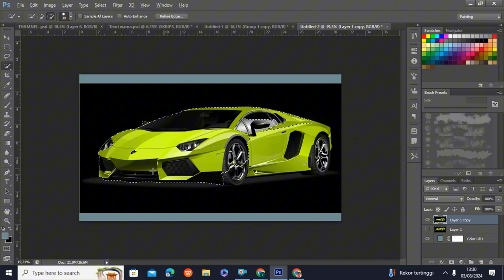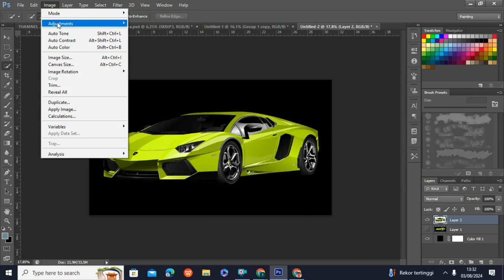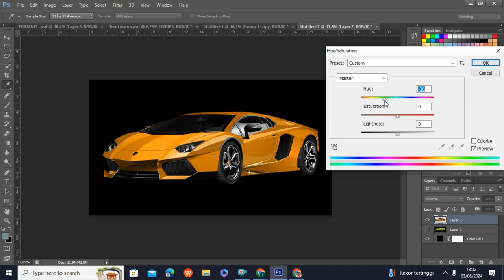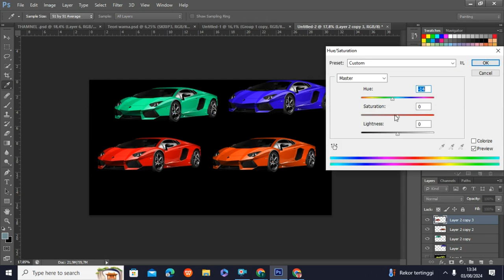Ganti Warna Objek dengan MUDAH! di Photoshop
Dalam tutorial ini, Anda akan belajar cara mengubah warna objek apa pun di Photoshop hanya dengan satu klik! Baik Anda seorang pemula atau pengguna berpengalaman, panduan yang mudah diikuti ini akan membantu Anda menguasai alat pengubah warna di Photoshop. Temukan tip dan trik untuk meningkatkan keterampilan mengedit dan mewujudkan visi kreatif Anda. Kita akan membahas: - Petunjuk langkah demi langkah dalam menggunakan lapisan penyesuaian Hue/Saturation - Cara memilih objek dan mengisolasinya untuk perubahan warna - Tip cepat untuk mendapatkan kecocokan warna yang sempurna - Kesalahan umum yang harus dihindari saat mengubah warna. Gabung kami dan ubah gambar Anda dengan mudah! Mari kita mulai mengubah warna objek di Photoshop! Photoshop UbahWarna PhotoshopTutorial Desain Grafis

In this tutorial, you'll learn how to change the color of any object in Photoshop with just one click! Whether you're a beginner or an experienced user, this easy-to-follow guide will help you master the color-changing tools in Photoshop. Discover tips and tricks to enhance your editing skills and bring your creative visions to life. We'll cover: - Step-by-step instructions on using the Hue/Saturation adjustment layer - How to select the object and isolate it for color changes - Quick tips for achieving the perfect color match - Common mistakes to avoid while changing colors Join us and transform your images effortlessly! Let's get started with changing object colors in Photoshop!